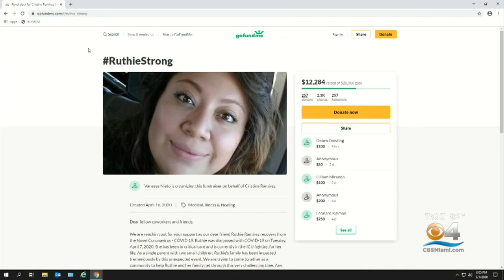Baptist Hospital Patient Credits Stem Cell Treatment With Saving Her Life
The FDA gave Baptist Health approval to test a stem-cell treatment on COVID-19 patients and so far it's come back with positive results.